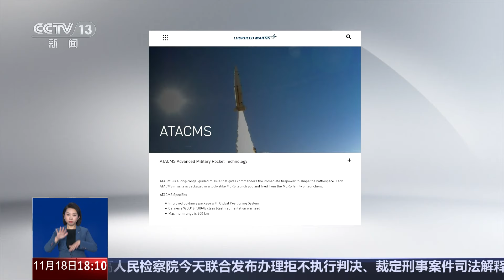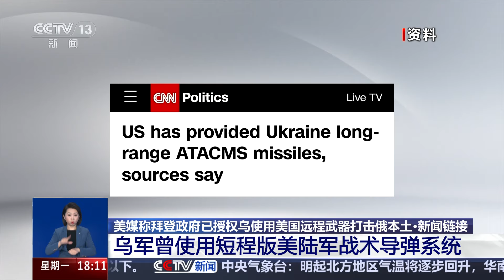美媒称拜登政府已授权乌使用美国远程武器打击俄本土 俄官员称俄防空系统可以应对西方远程武器 20241118 | CCTV中文《共同关注》